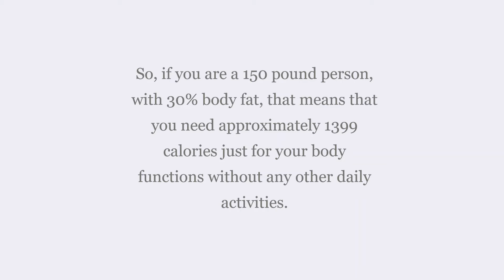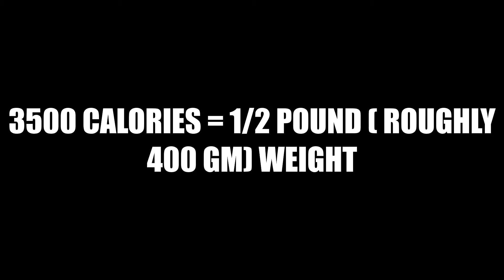How much calories should you consume ? How many calories makes your gain and lose weight ?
in kidz candy we are dealing with fitness workout and everything related to your physical well being.
in this episode we discuss How much calories should you consume ? How many calories makes your gain and lose weight ?

we explain what is BMR and how to calculate your BMR and TDE.

how to count your calories